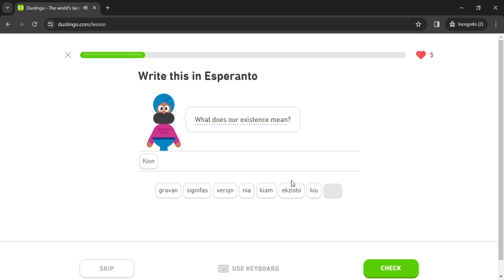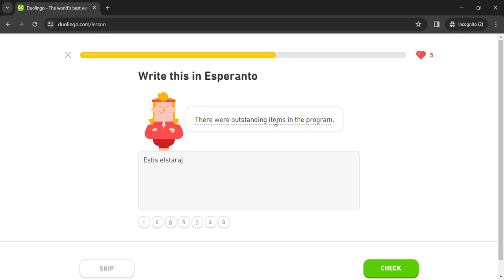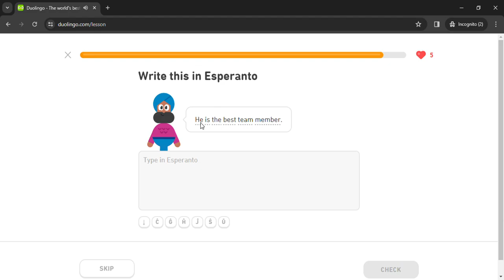Duolingo #1850 Esperanto - English (Part 12 - Review All Lessons 10)